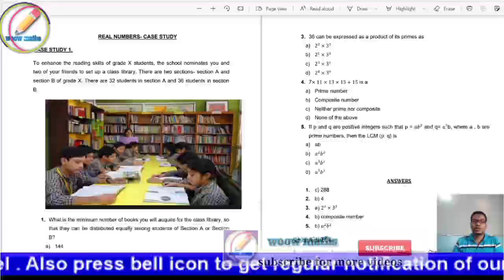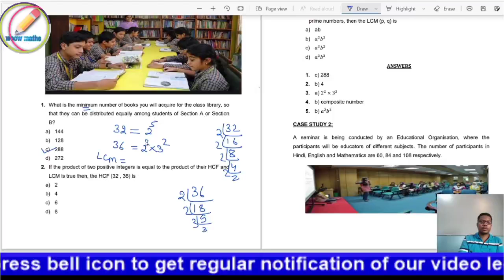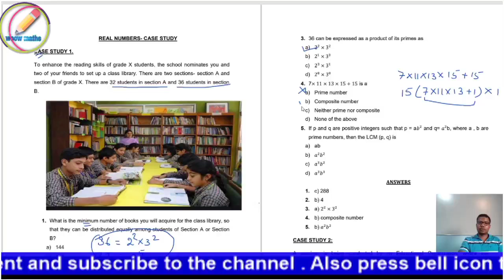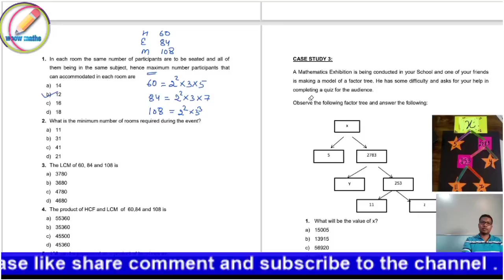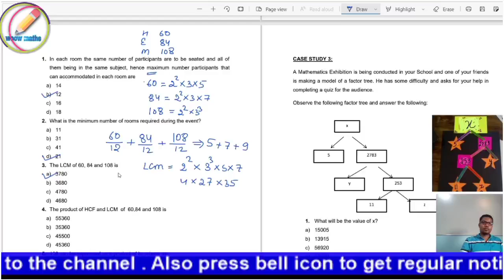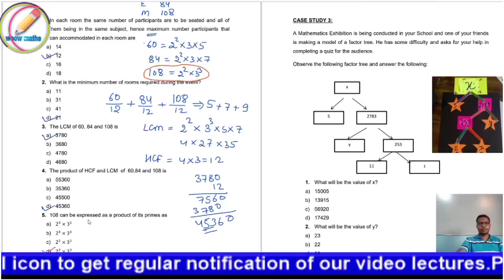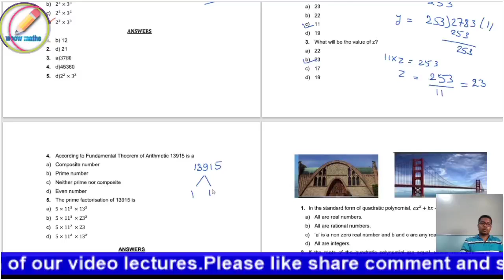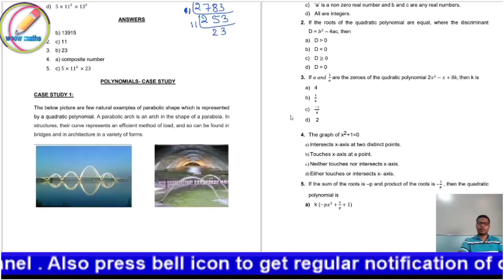Solution of Question bank Maths Class10|| woow maths.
In this class you will learn important questions based on case study which is released by cbse .cbse Question bank 2021.

So this will be the revision class and I will try to explain from very beginning so that even every student can understand the chapter clearly.

our moto is to give quality education to the students and guide them for their boards exam.

(i) IMPORTANT QUESTIONS FOR BOARDS 2021
(ii) Previous year questions of cbse class10
(iii)Cbse Question bank class10 maths 2021

Video topic: solution of Question bank Maths Class10